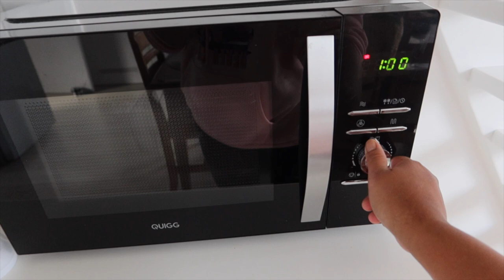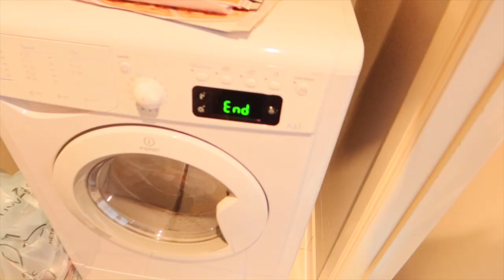NAKA SCHEDULE NA ANG OPERASYON NI MISTER! NA HIGH BLOOD SA PANGYAYARI! SINIGANG W/ PAPAYA FOR LUNCH